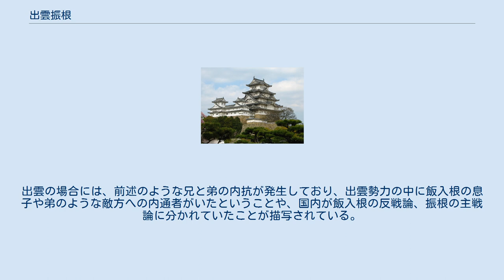出雲振根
出雲振根（いずものふるね、生没年不詳）は『日本書紀』等に伝わる古墳時代の地方豪族。
『古事記』には彼に関する記載は存在せず、倭建命が出雲建を倒すときに同様の行為をした、と伝えられている。
 『日本書紀』巻第五によると、崇神天皇は群臣に詔して「武日照命（たけひなてるのみこと）、別名武夷鳥（たけひなとり）、あるいは天夷鳥（あめのひなどり）が天から持って来られたという神宝が出雲大神（いずもおおみかみ）の宮に収蔵してあるのだが、これを見たい」とおっしゃられた。
そこで、使者として、矢田部造の遠い祖先である武諸隅（たけもろすみ)、別の書には大母隅（おおもろすみ）と伝わっている武将を遣わして献上させた。
このとき、神宝を管理していたのは出雲臣の遠い祖先である出雲振根（いずものふるね)であったが、筑紫国へいっていて留守だったので、弟の飯入根（いいいりね）が（独断で）皇命をうけて弟の甘美韓日狭（うましからひさ）と息子の鸕濡渟（うかずくぬ）につけて、神宝を貢上してしまった。
 筑紫から帰ってきた振根はこのことを聞いて、弟を責めた。
 「数日待つべきであった。何を恐れてたやすく神宝を差し出したのか」 心の傷が癒えなかったのか、そのことを何年も根に持った振根は、弟を殺そうと思い立った。
 「このごろ、止屋（やむや、現在の島根県出雲市今市町・大津町・塩谷町付近）の淵にあさざが生い茂っている。一緒に行って見て欲しい」 こう言って、弟を誘い出した。
 淵のほとりに辿り着いて、兄は弟に言った。
 「淵の水が清い。どうか一緒に水浴をしないか」 そう言って、弟を誘いだし、先に陸にあがって、弟の刀をあらかじめ作っておいた本物そっくりの自分の木刀とすり替えた。
弟は驚いて兄の木刀を手にとったが、木刀を抜くことはできなかった。
そして、振根は飯入根を斬り殺してしまった。
 時の人はこの情景を以下のように和歌に詠んだ。
 や雲立つ　出雲梟帥（いづもたける)が　佩ける大刀　黒葛（つづら）多（さは）巻き　さ身無しに　あはれ 飯入根の弟と子供は、このことを詳しく朝廷に訴えた。
その結果、振根は天皇の遣わした将軍、吉備津彦（きびつひこ）と武渟川別（たけぬなかわけ）によって殺されてしまった。
 その後、出雲臣はしばらく出雲大神を祭らぬままでいたが、丹波国氷上郡（現在の兵庫県丹波市氷上町あたり）の女性で氷香戸辺（ひかとべ）という人が、皇太子に自分の幼子が歌っている歌を伝え、その結果、天皇は鏡を祭らせた、という。
 この8年後に崇神天皇は崩御している。
 『書紀』巻第六によると、（上記の出来事から34年後の）垂仁天皇26年には、天皇の命で大連の物部十千根（もののべ の とおちね）が、出雲に神宝の検校をしにいったと伝えられている。
 上記の物語は、景行天皇の時代に「倭建命」が出雲建を殺した策略とほぼ同じで、伝承の混同が見られる。
なお、『書紀』の「日本武尊」は熊襲征伐の帰路に吉備と難波の神を退治しているが、出雲には立ち寄ってはいない。
 古代人にとって、神宝を提出させるという行為は、他の集団が所有する神宝の霊力をその集団から奪い去り、自己の集団のものにするという意味を有し、或る祭祀集団が他の祭祀集団を支配下に置くときに行われている。
日本各地で、このような形での祭祀集団の統合が行われていたことが窺われる。
出雲の場合には、前述のような兄と弟の内抗が発生しており、出雲勢力の中に飯入根の息子や弟のような敵方への内通者がいたということや、国内が飯入根の反戦論、振根の主戦論に分かれていたことが描写されている。